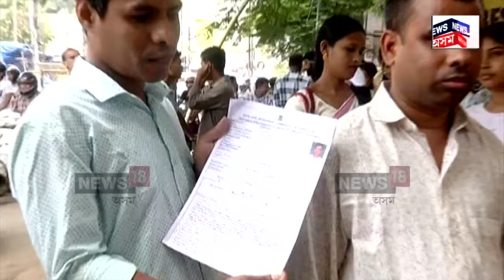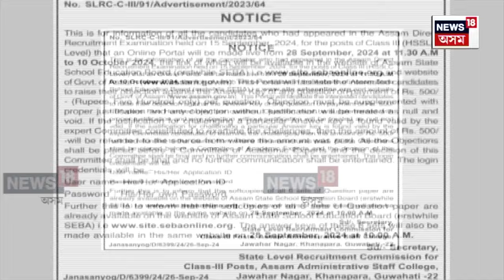ADRE OMR Sheet Revaluation Cost 500 | ADRE ৰ প্ৰতিটো প্ৰশ্নৰ আপত্তি দৰ্শোৱাৰ বাবে ৫০০ টকা | N18V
এইবাৰ নিবনুৱাক ৰামটাঙোন শোধাবলৈ সাজু হৈছে ছেবা। কিয়নো ADREৰ ANSWER KEYৰ নামত পৰীক্ষাৰ্থীক মাধমাৰ দিয়াৰ চেষ্টা কৰিছে ৰমেশ চান্দ জৈন এণ্ড কোম্পানীয়ে। কাৰণ প্ৰতিটো প্ৰশ্নৰ আপত্তি দৰ্শোৱাৰ বাবে ছেবাই নিৰ্ধাৰণ কৰিছে ৫০০ টকা।